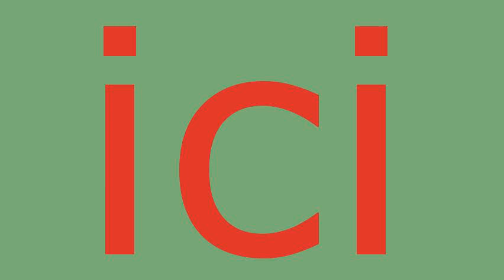Serrurier Chalmaison - 01.75.43.80.25